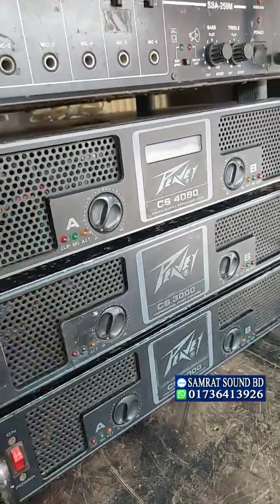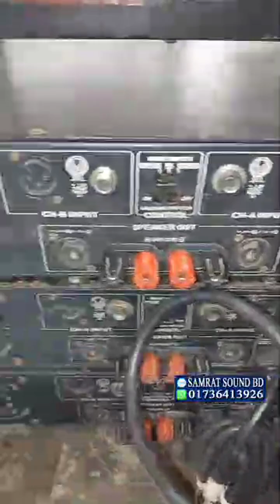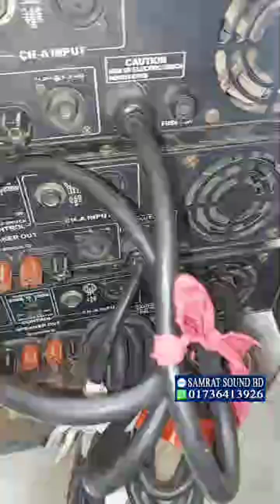সকল প্রকার প্রফেশনাল সাউন্ড সিস্টেমের সেট বিক্রয় করা হবে পানির দামে। সম্রাট সাউন্ড01736413926